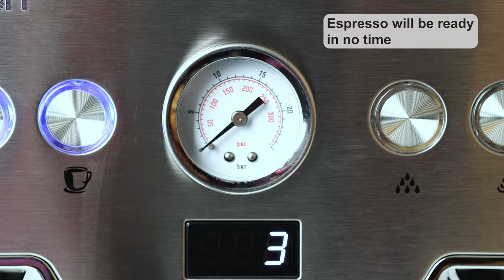2 Things You Need to Become Your Own Barista | Budan Espresso Machine and Budan Espresso Grinder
Add the Budan Espresso Machine to your home coffee corner to pull the most delicious shots of espresso. It is smart and easy to use. This thermoblock machine makes it fast and super convenient. Above all, it helps you make excellent cafe-like coffee at home with the steam wand.

Complete the coffee corner with the Budan Espresso Grinder. It helps you grind coffee right before brewing for the freshest cup of coffee.

Is your coffee corner complete?